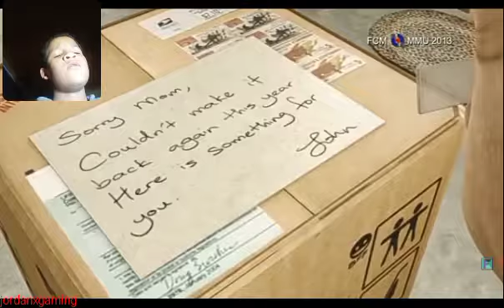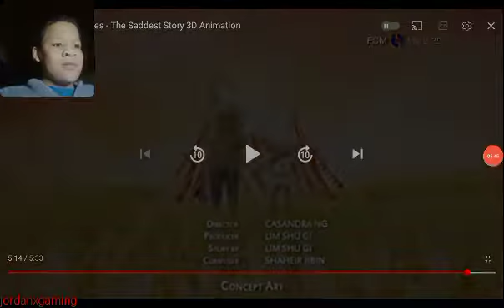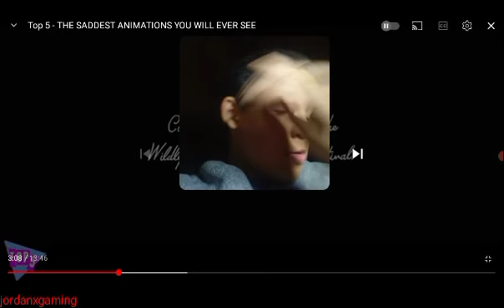try not to cry sad story